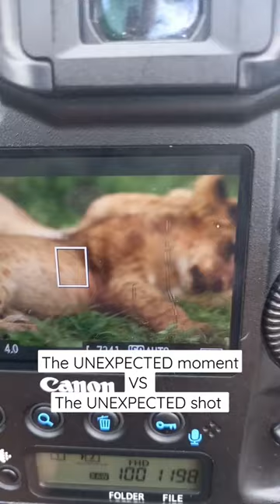The UNEXPECTED moment VS The UNEXPECTED shot